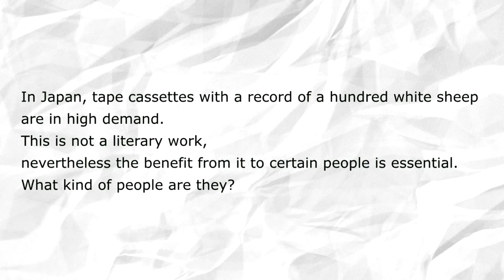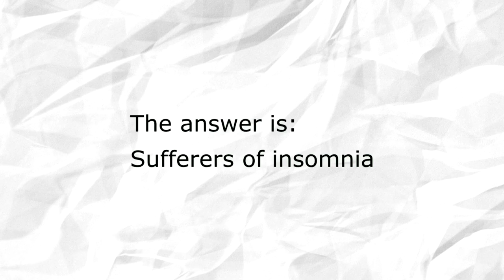Question #4 - Japanese white sheep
One minute quiz is a database of constantly updated video questions. You can answer them for yourself or with your friends. Challenge yourself!
After a question is read a timer starts to countdown - you have 1 minute to answer. Think fast!
This question is about Japanese white sheep.